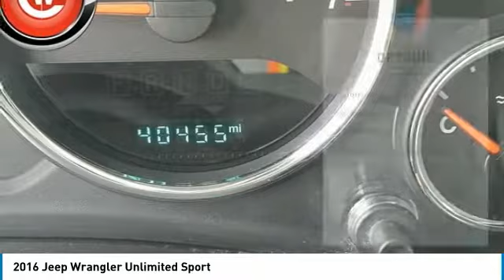2016 Jeep Wrangler 2016 Jeep Wrangler Unlimited Sport FOR SALE in Peoria, CA K4745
2016 Jeep Wrangler Unlimited Sport

8424 W. Bell Road

2016 Jeep Wrangler Unlimited Sport 4WD 3.6L V6 24V VVT  Phoenix s Preowned Vehicle Headquarters in Peoria, Glendale, Scottsdale, Avondale!! Recent Arrival!   We Develop Outstanding Relationships Where Everybody Wins.  Vehicle price and availability are subject to change without notice.